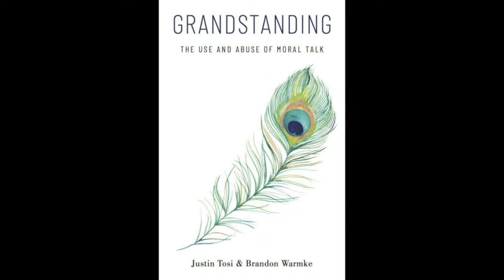Grandstanding: The Use and Abuse of Moral Talk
We are all guilty of it.

We call people terrible names in conversation or online. We vilify those with whom we disagree and make bolder claims than we can defend.

We want to be seen as taking the moral high ground not just to make a point, or to move a debate forward, but to look a certain way—incensed, or compassionate, or committed to a cause. We exaggerate. In other words, we grandstand.

Nowhere is this more evident than in public discourse today, and especially as it plays out across the internet.

To philosophers Justin Tosi and Brandon Warmke, who have written extensively about moral grandstanding, such one-upmanship is not just annoying, but dangerous.

As politics gets more and more polarized, people on both sides of the spectrum move further and further apart when they let grandstanding get in the way of engaging one another. The pollution of our most urgent conversations with self-interested puffery damages the very causes they are meant to advance.

Drawing from work in psychology, economics, and political science, and along with contemporary examples spanning the political spectrum, the authors dive deeply into why and how we grandstand.

In their new book, "Grandstanding: The Use and Abuse of Moral Talk," Tosi and Warmke use the analytic tools of psychology and moral philosophy to explain what drives us to behave in this way, and what we stand to lose by taking it too far.

Most importantly, they show how, by avoiding grandstanding, we can rebuild a public square worth participating in.

Tweet your questions using CatoEvents, and join us for a discussion of this important and timely book about political conversation.

𝐅𝐞𝐚𝐭𝐮𝐫𝐢𝐧𝐠...

  • 𝐉𝐮𝐬𝐭𝐢𝐧 𝐓𝐨𝐬𝐢 (@JustinTosi), Assistant Professor of Philosophy, Texas Tech University
  • 𝐁𝐫𝐚𝐧𝐝𝐨𝐧 𝐖𝐚𝐫𝐦𝐤𝐞 (@BrandonWarmke), Assistant Professor of Philosophy, Bowling Green State University
  • 𝐀𝐚𝐫𝐨𝐧 𝐏𝐨𝐰𝐞𝐥𝐥(@ARossP), Director and Editor, Libertarianism.org
  •  𝐖𝐢𝐥𝐥 𝐃𝐮𝐟𝐟𝐢𝐞𝐥𝐝 (@Will_Duffield), Policy Analyst, The Cato Institute